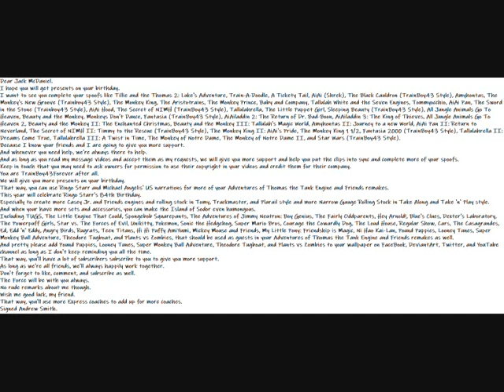My Happy Birthday Message To TrainBoy43 Video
Dear Jack McDaniel.
I hope you will get presents on your birthday.
I want to see you complete your spoofs like Tillie and the Thomas 2: Luke's Adventure, Train-A-Doodle, A Tickety Tail, AiAi (Shrek), The Black Cauldron (TrainBoy43 Style), Amyhontas, The Monkey's New Groove (Trainboy43 Style), The Monkey King, The Aristotrains, The Monkey Prince, Baby and Company, Tallulah White and the Seven Engines, Tommyocchio, AiAi Pan, The Sword in the Stone (Trainboy43 Style), AiAi Hood, The Secret of NIMH (TrainBoy43 Style), Tallulahrella, The Little Puppet Girl, Sleeping Beauty (TrainBoy43 Style), All Jungle Animals Go To Heaven, Beauty and the Monkey, Monkeys Don't Dance, Fantasia (TrainBoy43 Style), AiAiladdin 2: The Return of Dr. Bad-Boon, AiAiladdin 3: The King of Thieves, All Jungle Animals Go To Heaven 2, Beauty and the Monkey II: The Enchanted Christmas, Beauty and the Monkey III: Tallulah's Magic World, Amyhontas II: Journey to a new World, AiAi Pan II: Return to Neverland, The Secret of NIMH II: Timmy to the Rescue (TrainBoy43 Style), The Monkey King II: AiAi's Pride, The Monkey King 1 1/2, Fantasia 2000 (TrainBoy43 Style), Tallulahrella II: Dreams Come True, Tallulahrella III: A Twist in Time, The Monkey of Notre Dame, The Monkey of Notre Dame II, and Star Wars (TrainBoy43 Style).
Because I know your friends and I are going to give you more support.
And whenever you need help, we're always there to help.
And as long as you read my message videos and accept them as my requests, we will give you more support and help you put the clips into sync and complete more of your spoofs.
Keep in touch that you may need to ask owners for permission to use their copyright in your videos and credit them for their company.
You are TrainBoy43Forever after all.
We will give you more presents on your birthday.
That way, you can use Ringo Starr and Michael Angelis' US narrations for more of your Adventures of Thomas the Tank Engine and Friends remakes.
This year will celebrate Ringo Starr's 84th Birthday.
Especially to create more Casey Jr. and Friends engines and rolling stock in Tomy, Trackmaster, and Plarail style and more Narrow Gauge Rolling Stock in Take Along and Take 'n' Play style.
And when your have more sets and accessories, you can make the Island of Sodor even humongous.
And pretty please add Pound Puppies, Looney Tunes, Super Monkey Ball Adventure, Theodore Tugboat, and Plants vs Zombies to your wallpaper on FaceBook, DeviantArt, Twitter, and YouTube channel as long as I don't keep reminding you all the time.
As long as we're all friends, we'll always happily work together.
Wish me good luck, my friend.
That way, you'll use more Express coaches to add up for more coaches.